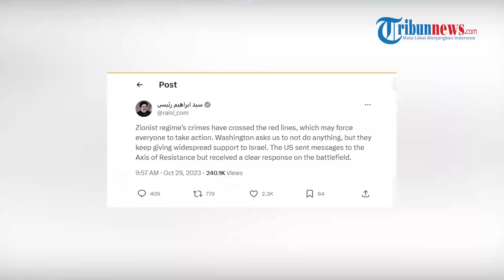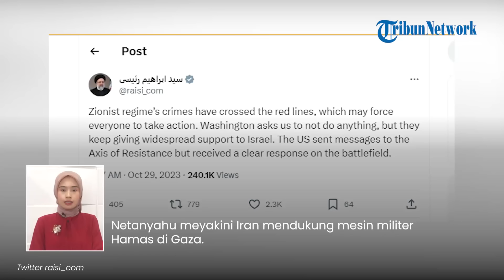Sindir Keras AS, Presiden Iran: Kejahatan Israel Lewati 'Garis Merah' yang Bisa Picu Dunia Marah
TRIBUN-VIDEO.COM - Presiden Iran Ebrahim Raisi  mengatakan aksi yang dilancarkan Israel di Jalur Gaza telah melewati garis merah.

Hal ini dapat mendorong semua orang untuk mengambil tindakan.

Pernyataan Raisi ini muncul ketika IDF melakukan pemboman besar-besar hingga mengakibatkan pemadaman listrik dan internet di Gaza.

Ia turut menyindir langkah AS yang melarang Iran melakukan apapun, namun Washington justru memberi dukungan luas ke Israel.

Diketahui, Raisi dalam wawancaranya kepada Al Jazeera mengatakan bahwa Iran tidak akan mengindahkan peringatan AS untuk tidak mencampuri konflik Palestina-Israel.

Sebelumnya diberitakan, Iran dituding memiliki peran strategis dalam aksi yang dilakukan Hamas.

PM Israel Benjamin Netanyahu mengklaim Iran menyediakan 90 persen anggaran kepada Kelompok militan Hamas di Jalur Gaza.

Netanyahu meyakini Iran mendukung mesin militer Hamas di Gaza.

Meski demikian, ia mengaku tak memiliki informasi bahwa Iran terlibat dalam perencanaan serangan Hamas di Israel pada 7 Oktober lalu.

Netanyahu juga menyebut bahwa Iran bersama dengan hamas membentuk satu poros untuk melawan Israel.

(Tribun-Video.com)

Vp: Ulung